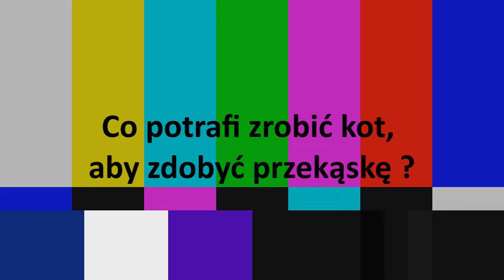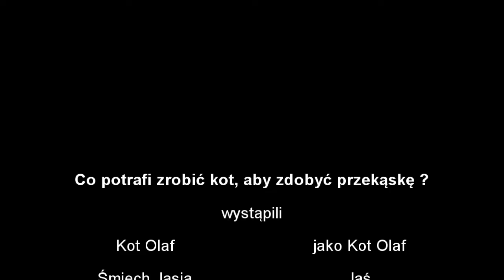Co potrafi zrobić kot, aby zdobyć przekąskę ?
Kot Olaf pokonuje coraz to wyższe przeszkody, aby zdobyć swoją upragnioną chrupkę kocią. Prawdopodobnie nie ma tak wysokich murów, których by kot nie był w stanie pokonać.